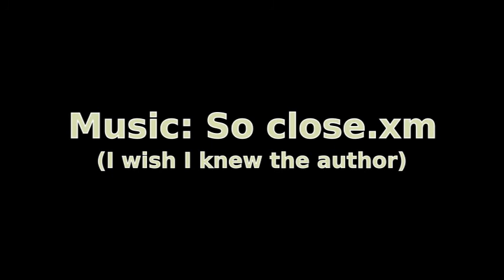Prospect Park fireflies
Summer of 2013 was exceptionally firefly-rich. Magic fields from fairy tales.